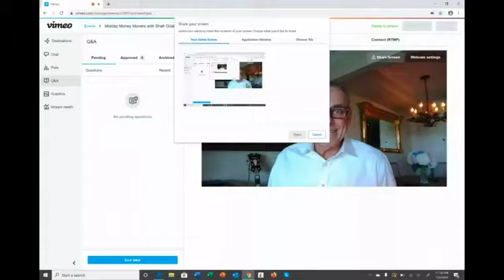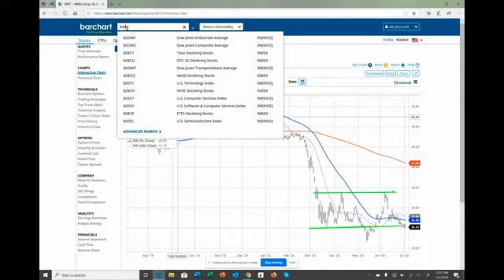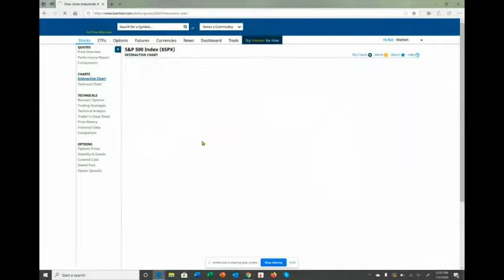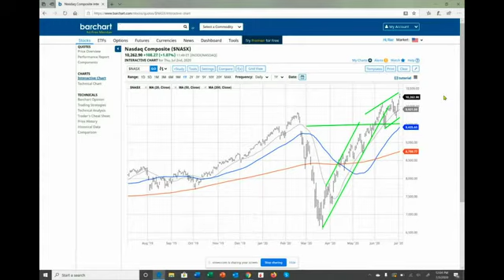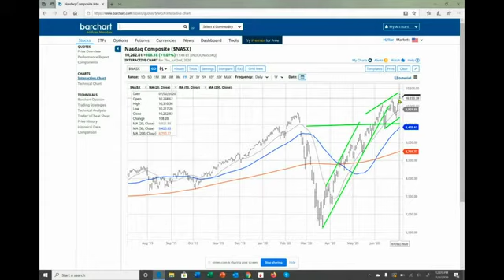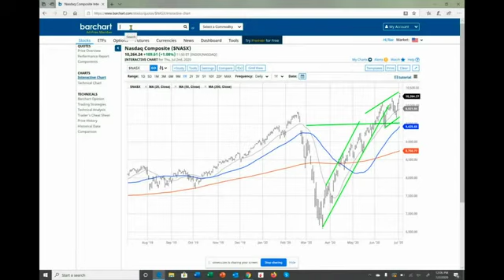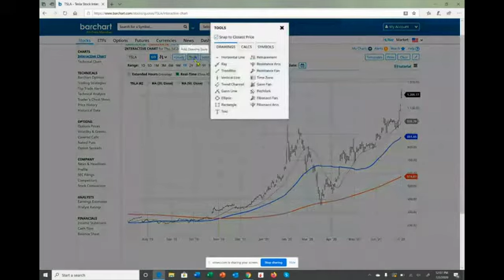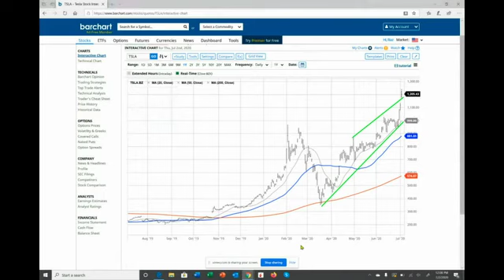Stock Market Live, July 2: Shah Gilani Breaks Down Today's Rally and What Stocks to Buy Now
For more stock picks and trading tips, join Shah LIVE every Mon, at 11:45 am EST

As the Nasdaq Composite hit a new all-time high today, Shah Gilani joined us live to reveal whats really driving the stock market, answering the question on everyone's mind: "Is this rally going to stick?"

Today he's offering some predictions on where we go from here, and a few stocks to trade in the meantime.